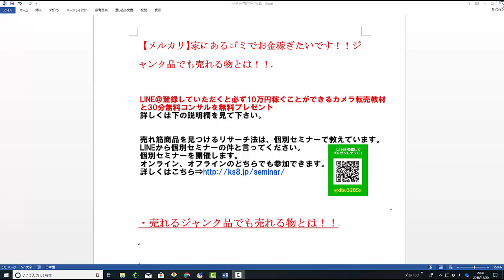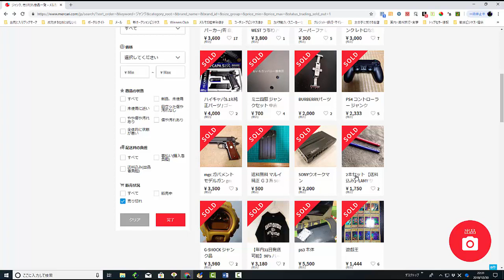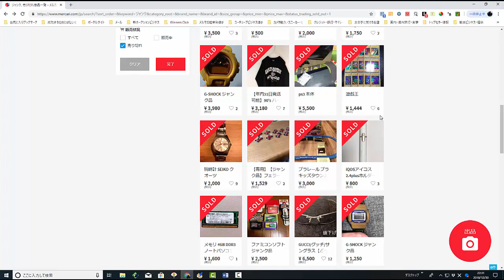【メルカリ】自宅のいらない粗大ごみでお金を稼ぎたいです！ゴミ捨て場のゴミでも売れる商品を大公開します！【佐々木一之】